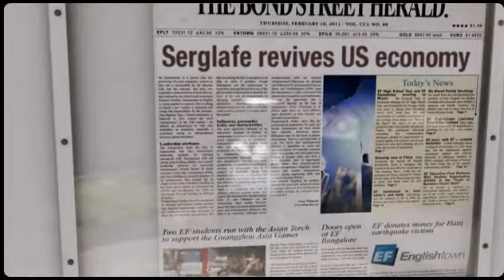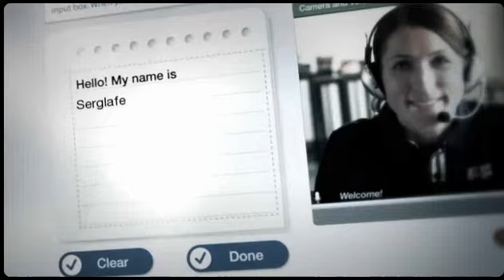SergLaFe баллотируется в Президенты Ычанска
• КАК СОЗДАТЬ РАДИКАЛЬНУЮ КОММУНУ:

1. Убедитесь в наличии у Вас мозга.
2. Убедитесь в наличии у Вас в стране полицейского государства.
3. Изучите внимательно рацион питания в тюрьмах Вашей страны.
4. Убедитесь в несовершенстве современного Вам законодательства.
5. Осознайте, что никому до Вас нет дела пока Вы не начали совершать незапланированных патерналистским государством действий.
6. Проведите исследование в области нарушений прав человека.
7. Посоветуйтесь со своей совестью.
8. Возможно, что есть ещё время вернуться к обычной жизни обывателя и остаться в живых, дожить до седин и няньчить внуков.
9. Выберите одно из двух направлений b12 или d18.
10. СТРОГО ЗАПРЕЩЕНО ОБСУЖДАТЬ ПРОБЛЕМЫ МЕЖДУ КЛУБАМИ!
11. Если Вы выбрали b12, то Вас ждёт полная няшности и обожания тусовка маргинальных креативных сумрачных и не очень гениев и просто интересных личностей. Это путь прагматики и эффективности. Лютер кусает локти, Маркс плачет в углу. Религия помноженная на политику и креатив есть чистый термояд.
12. Если Вы выбрали d18, то Вас ждёт полная неги и тепла семья с наличием тысяч способов воплощения мечт. Это путь романтики и любви. Мюнцер плачет и просится к вам в коммуну. Ленин проснулся в Мавзолее и просит ещё. Чарльз Мэнсон собирает манатки и едет к вам по УДО. Секс, наркотики и рок'н'ролл! Ура!
13. Если Вы Путин, не читайте дальше!

Готово! Вы восхитительны, мир восхитителен! Победа!